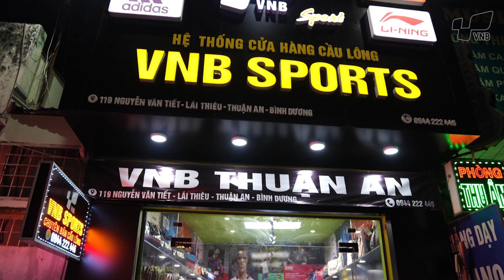CÁI KẾT của việc KHÔNG TRẢ 5k | Đến Shop cầu lông Thuận An, Bình Dương - VNB Sports để đòi tiền !!!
Sau chuyến đi Quảng Ngãi, mình trở lại TP. Hồ Chí Minh, còn Hoàng Tú thì về quê Đồng Nai. Và. mình vẫn chưa trả Tú 5k.

Vì sợ Tú đòi tiền nên mình đã trốn đến Bình Dương. Tuy nhiên, duyên số ám nhau đã khiến Lee Chong Tú lại tiếp tục tìm được mình tại Shop cầu lông Thuận An, Bình Dương - VNB Sports.

Cái kết như thế nào, mọi người cùng xem nhé !

Địa chỉ Shop cầu lông Thuận An, Bình Dương - VNB Sports: 119 Nguyễn Văn Tiết, Phường Lái Thiêu, Thành Phố Thuận An, Tỉnh Bình Dương

- Giày Cầu Lông Yonex 88 Dial 2 (Wtlmyl) - Nội Địa Trung